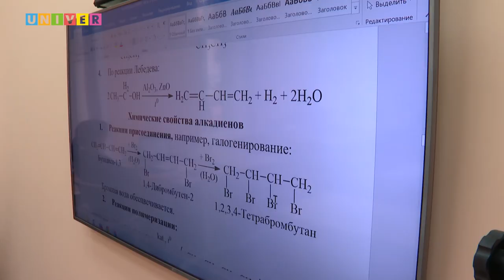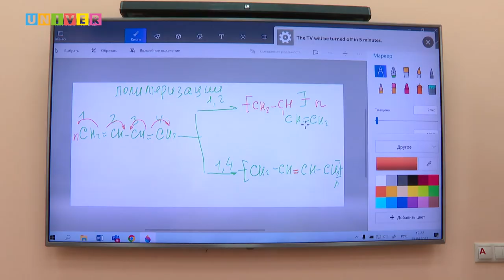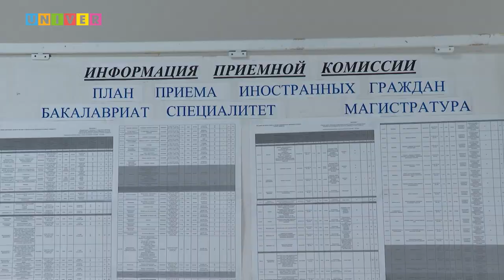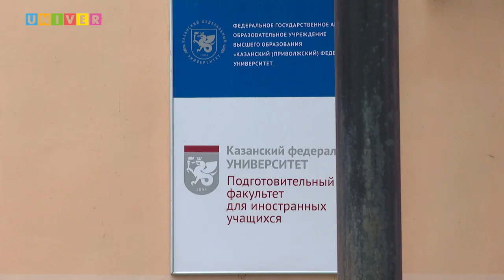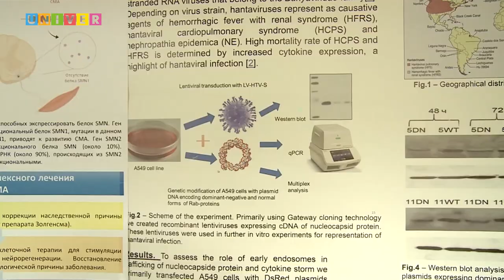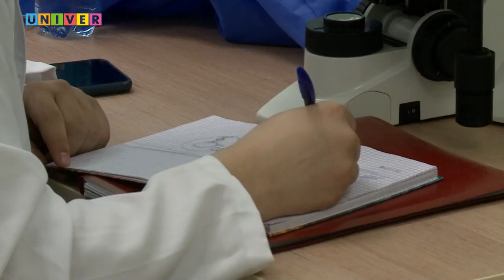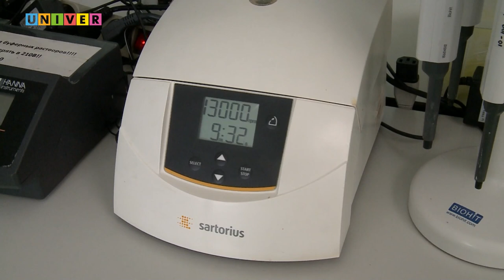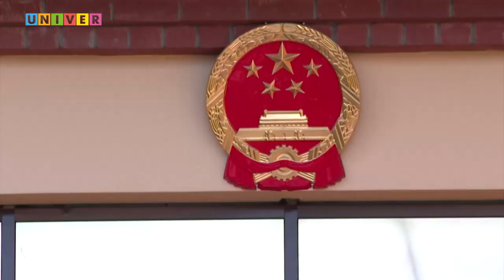Kazan University. Episode 1